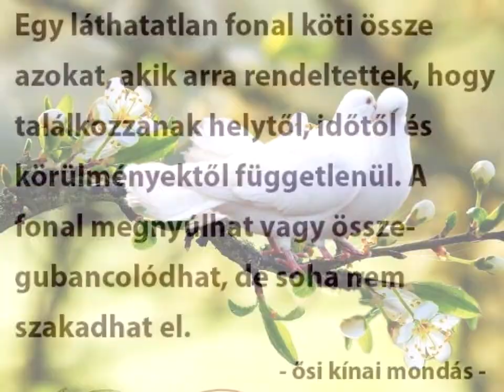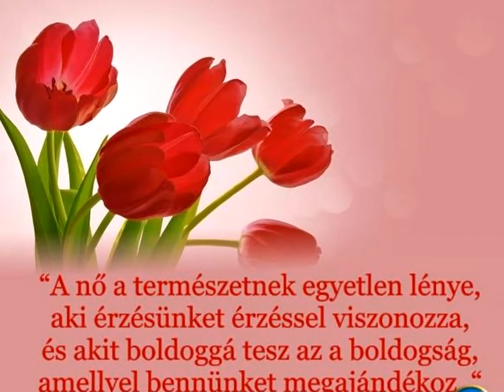SZEP NAPOT....MIT REMELSZ